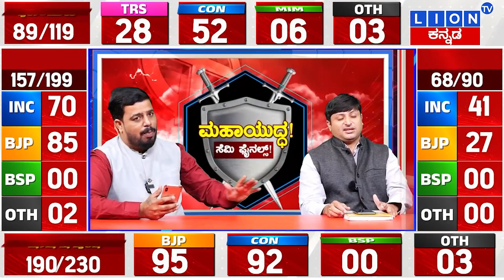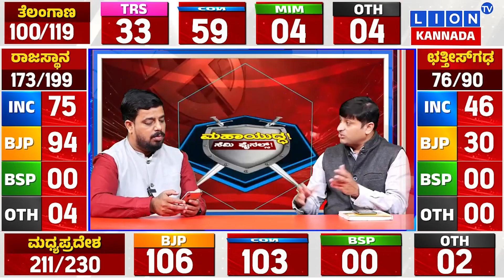Five State Assembly Election Results 2023 | Telangana | Rajasthan | Chhattisgarh | MP | Lion Tv